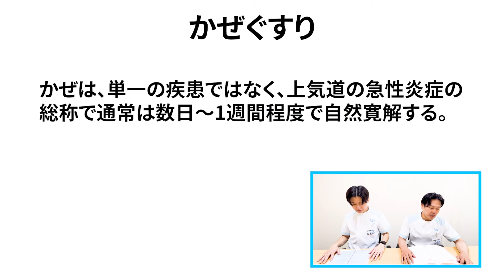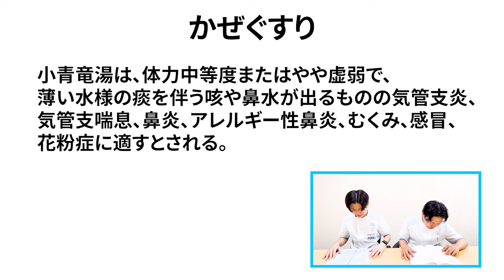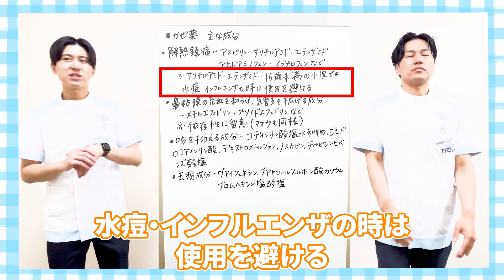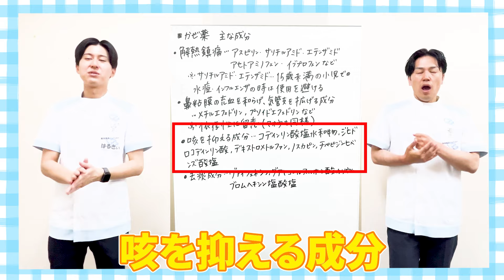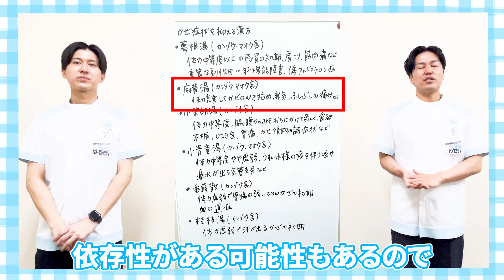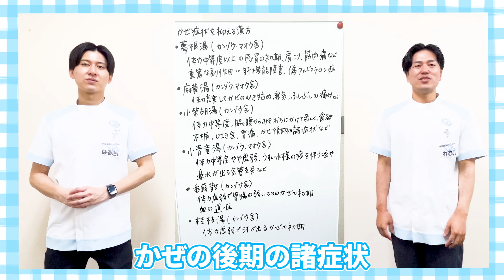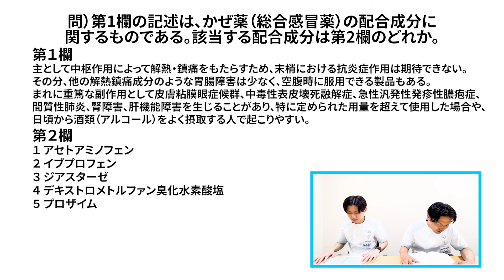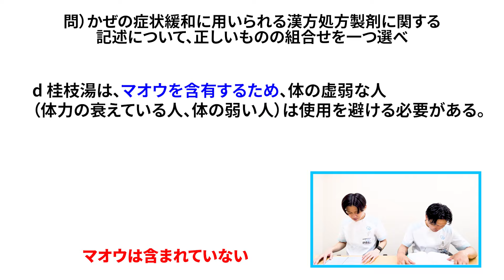登録販売者 試験対策 第3章① 主な医薬品とその作用 解説・過去問 独学勉強法 一発合格！薬剤師が教える 22回目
登録販売者の資格は年齢学歴関係なく取得でき,薬が販売できるようになります。質問など、気軽にコメント頂ければと思います。

 第3章 「主な医薬品とその作用」・かぜ薬について
タイムスタンプーーーーーーーーーーーーーーー
0:00  オープニング
0:30  一問一答   かぜぐすり
2:31  解説授業   かぜ薬について
4:24  解説授業   かぜ薬の主な成分
8:04  解説授業   かぜの症状を抑える漢方
12:18    過去問   主な医薬品とその作用
14:26    まとめ
16:11 エンディング
参考書【登録販売者試験合格テキスト】

●その他登録販売者動画
【勉強法】現役登録販売者が教える登録販売者資格試験の必勝法　Part2【独学】2023年版最新
【勉強法】現役登録販売者が教える登録販売者資格試験の必勝法　Part3【独学】2023年版最新
【勉強法】現役登録販売者が教える登録販売者資格試験の必勝法　Part４ 最終章【独学】2023年版最新

・薬剤師YouTuber ワディポップ
歌って踊れるエンタメ系薬剤師、大賀薬局かかりつけ薬剤師実績No1、24時間年中無休調剤薬局や50店舗を超える店舗経験数、そして店長経験を経て薬剤師YouTuberに至る。特撮ヒーロー番組ドゲンジャーズでは演者として出演！また劇団ギンギラ太陽'sの舞台に舞台俳優として出演をはたす。また歌ってみた動画がヒューマンアカデミーの講師より評価され、現在楽曲配信を行っている。初オリジナル曲「裸でも薬剤師」は作詞作曲をワディポップが行い、サウンド編曲ワタル、レコーディング監修を世界で活躍するバイオリニスト大曲翔が行った。POPでパワフルな楽曲になっておりMVはワディポップがプロデュース。楽曲配信が好調のため第二弾楽曲「約束の日まで」を配信。ワディポップ初のバラードであり、集大成である楽曲になっている。そして薬剤戦師オーガマンと手洗いうがいの啓発活動を福岡市近郊の保育園・幼稚園で行っており、その活動を楽曲にした「With a Wish」のMVも配信。ワディポップInstagramより情報発信致します。応援宜しくお願い致します。

・やくいくプロジェクト(略称やくプロ)
薬剤戦師オーガマンと薬剤師Youtuberワディポップが福岡市近郊の保育園・幼稚園を訪問いたします。内容は園児に対して正しい手洗いうがいを教えるため動画と実演いたします。
時間は設営込みで1時間半で行います。福岡県の保育協会・幼稚園連盟の方々にもご説明させて頂きました。無償で行いますので是非ともご応募いただければと思います。

話してほしい内容や企画がありましたらぜひコメントお願いいたします。
１つ１つの動画を面白くするため、時間をかけて作っています。
配信動画は薬剤師の裏側が見れる「薬剤師あるある」や、誰もが共感でき楽しめる「バイトあるある」、そして誰もが使える薬の知識や年齢学歴関係なく取れる資格、登録販売者の独学勉強法など4種類の動画を配信してます！ぜひチェックしてください。